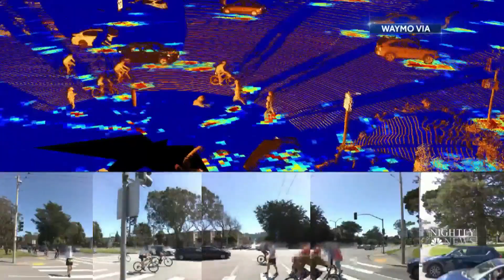Self-Driving 18-Wheelers Take To The Road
As self-driving cars continue to become more popular, automated 18-wheelers are now being tested with safety drivers in Arizona.